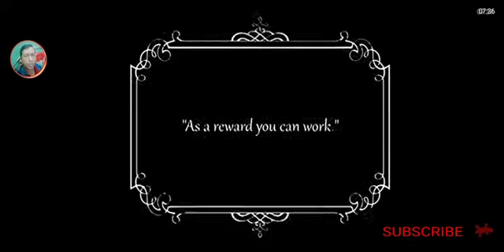Charlie Chaplin - helping the girl || hindi funny dubbing 😂😂🤣🤣